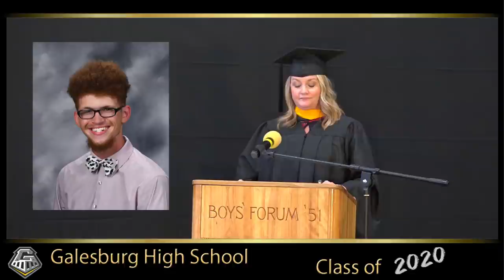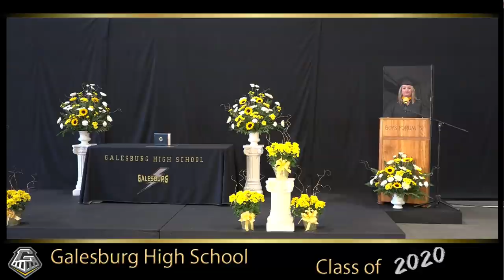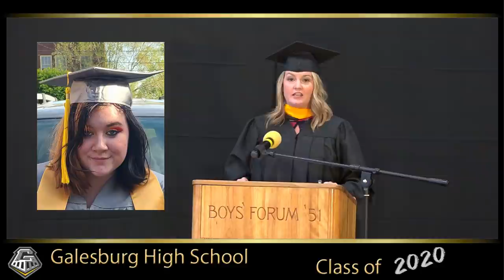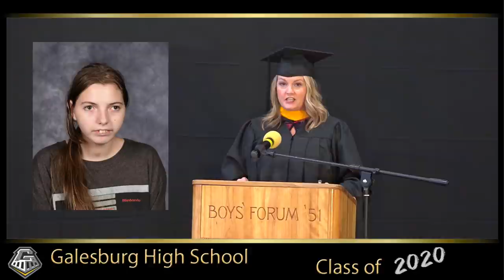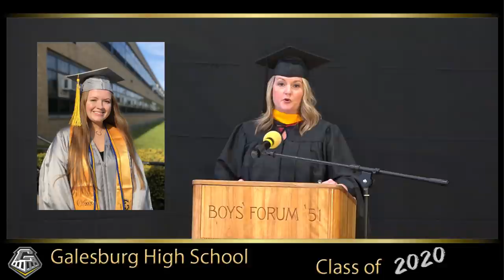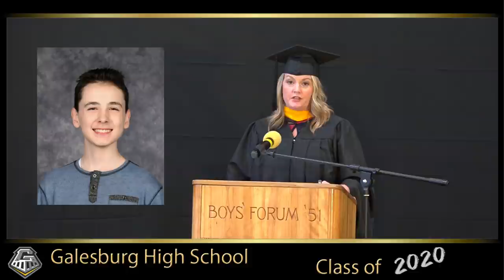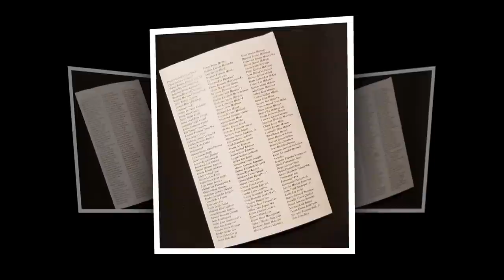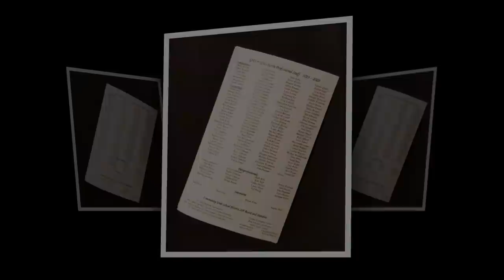2020 GHS Graduation (Official Release)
2020 GHS Virtual Graduation

Due to the Covid-19 Social Distancing response in the State, in-person graduation was not possible.  The members of the faculty and staff of Galesburg High School worked to bring in each participant individually and assembled this "virtual" graduation video to honor our graduates.

Produced and edited by Russ Ullrich